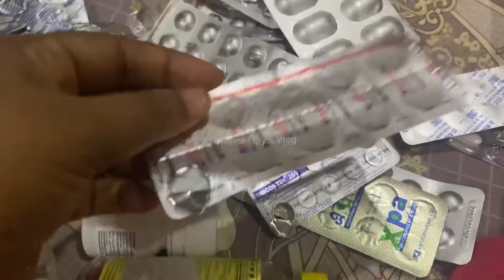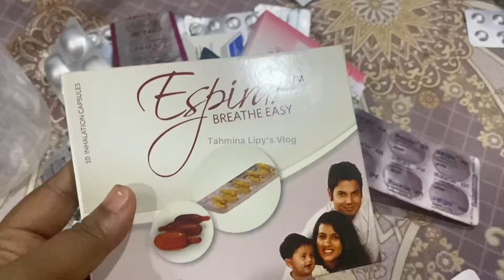Corona positive 😭|| এত ঔষুধ খেয়ে বেঁচে আছি|| Tahmina Lipy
এত ঔষুধ খেয়ে বেঁচে আছি